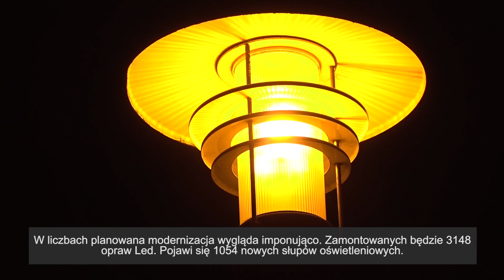Modernizacja oświetlenia w Bolesławcu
Już w tym roku rozpoczną się działania dotyczące kompleksowej modernizacji miejskiego oświetlenia ulicznego. W jej efekcie miasto zyska nowoczesne i energooszczędne oświetlenie.